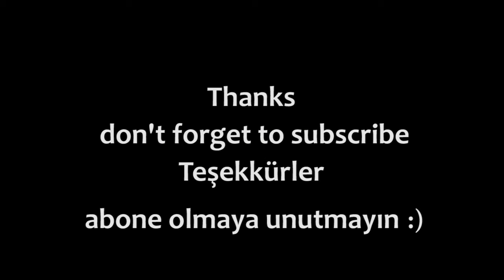the bar environment, no music, human voices / bar ortam muzık yok ınsan seslerı